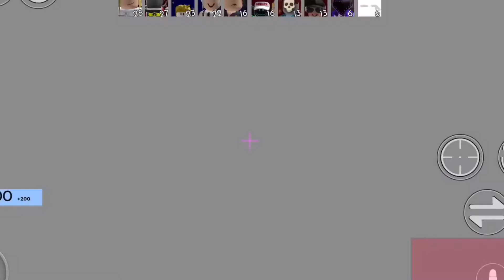My arsenal skills 2021 |roblox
My arsenal skills in 2021
Twitter:@lilzephley Roblox profite what is roblox?                                                                           Roblox is a global platform where millions of people gather together every day to imagine, create, and share experiences with each other in immersive, user-generated 3D worlds. ... All the online games you see on the platform have been built by members of the Roblox community for members of the Roblox community.